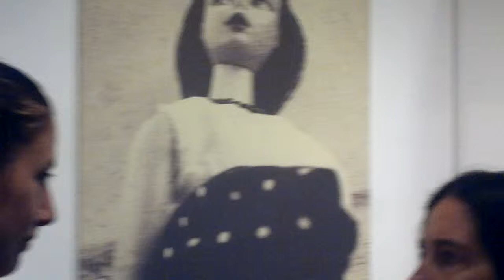"JULIANA RODRIGUEZ POR OSCAR VALMONT". "REVOLVER DOLLS". 3D. HD. CHANNEL OSCAR THE GOLD.